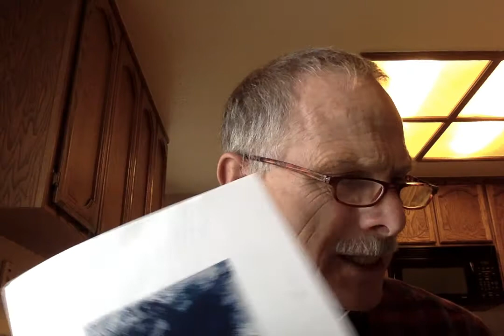September 15, 2020 Devotion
My frame was not hidden from you when I was made in the secret place, when I was woven together in the depths of the earth.
Your eyes saw my unformed body; all the days ordained for me were written in your book before one of them came to be.

Are not two sparrows sold for a penny? Yet not one of them will fall to the ground outside your Father’s care. Or will; or knowledge And even the very hairs of your head are all numbered. So don’t be afraid; you are worth more than many sparrows.